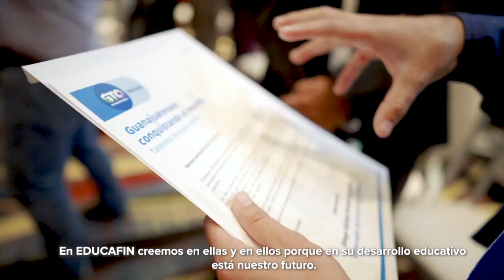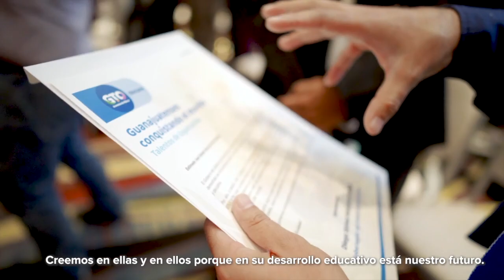Roban cajero automático en Celaya | Breves de la Zona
Mira las BrevesDeLaZona📰💻 con Vania Jaramillo; esta noche
- Federación pone en la mira a municipios: detectan alianzas entre crimen y funcionarios.
- EPN “usaba” 1,164 rastrillos, 1,265 geles, 1,247 cepillos/pastas en un solo vuelo. AMLO exhibe los datos.
- Roban cajero automático de sucursal HSBC en Galerías Tecnológico en Celaya.